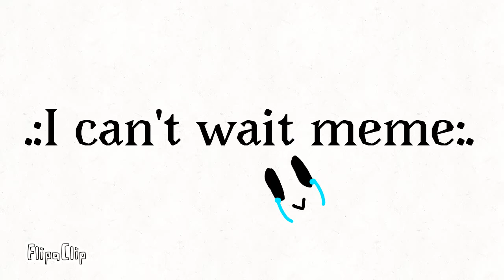I can't wait (meme)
ВНЫЕМАНИЕ!!1
оч лениво)